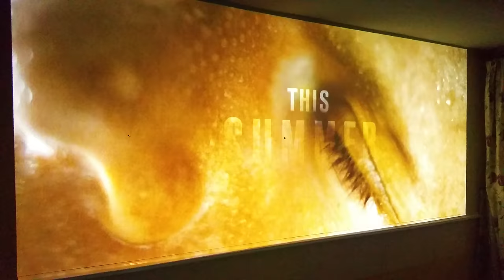150" Epson Projector Test (Home Cinema)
Testing my Epson 1080p projector directly on the wall in eco mode with no screen (150" image size) | Movie Trailer: The Legend of Tarzan | Warner Bros.